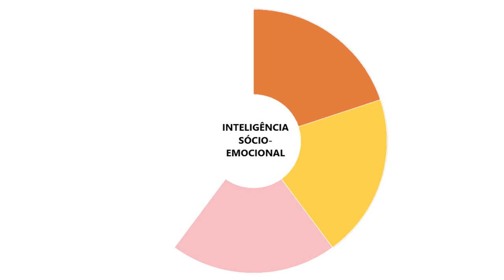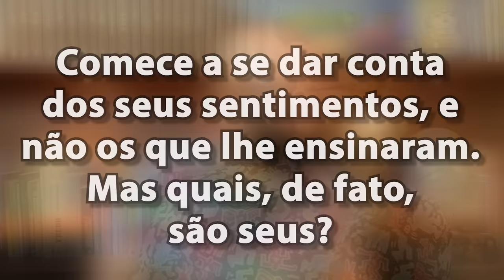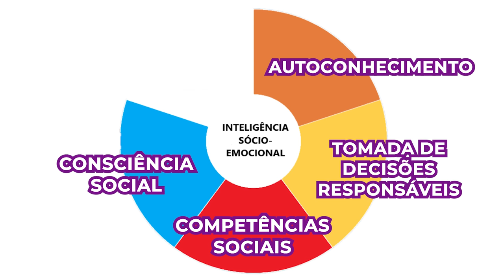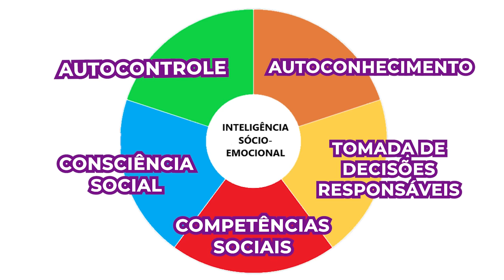COMO TER INTELIGÊNCIA EMOCIONAL | Marcos Lacerda, psicólogo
O psicólogo Marcos Lacerda traz quais são as cinco características comportamentais que definem uma pessoa que domina a inteligencia emocional!

❗Aproveite para conhecer o livro "AMAR-SE: UMA VIAGEM EM BUSCA DE SI MESMO", da VR Editora!
E ainda tem: "AMAR, DESAMAR, AMAR DE NOVO" - O PRIMEIRO LIVRO DE MARCOS LACERDA!